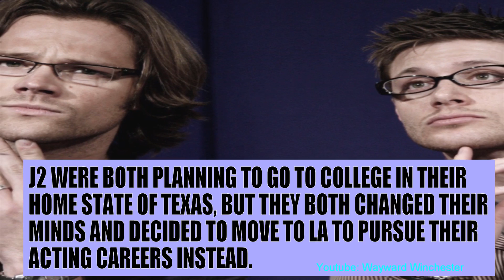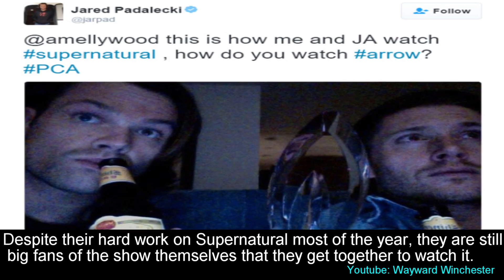10 Crazy Jensen Ackles And Jared Padalecki Facts You May Not Know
10 Crazy Jensen Ackles And Jared Padalecki Common Facts You May Not Know that shed some light on our beloved TV and real life brothers!